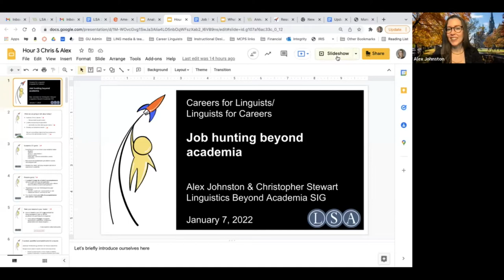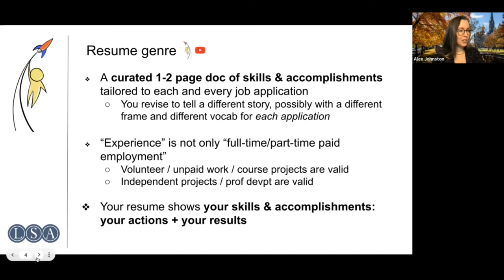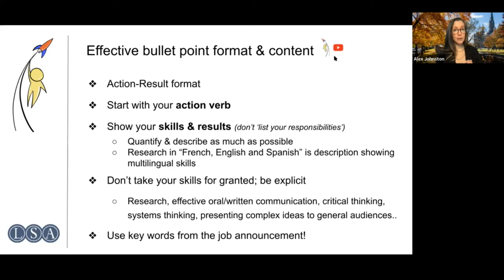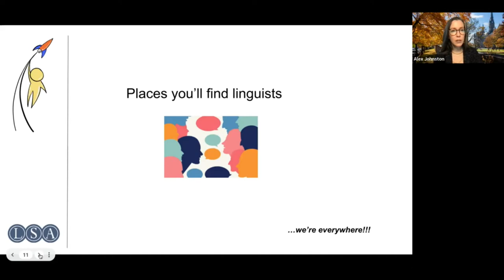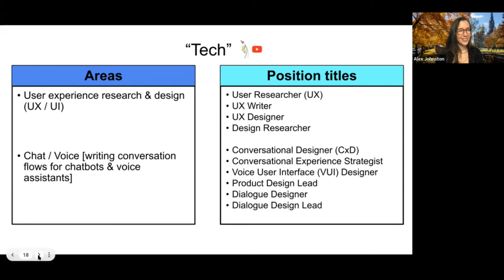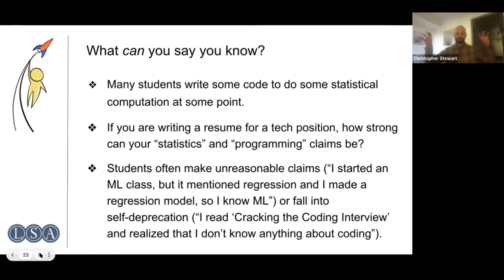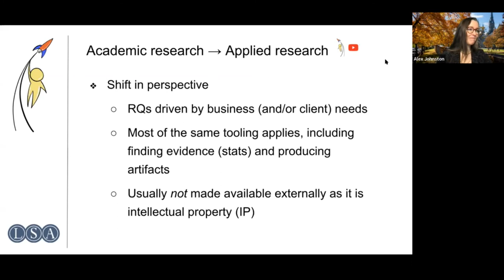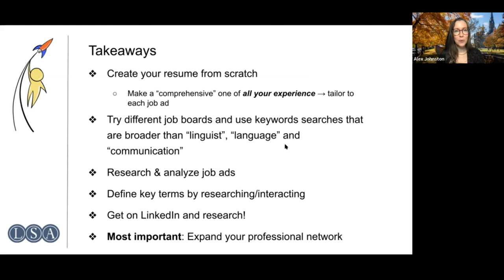LCLSPECIAL: Careers Outside Academia 3 of 3: JOB HUNTING BEYOND ACADEMIA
LCLSPECIAL Panel: Careers Outside Academia 3 of 3: JOB HUNTING BEYOND ACADEMIA
Presenters: Alexandra Johnston & Christopher Stewart
Recorded: Friday, January 7, 2022

How do you find a job outside of academia? Where do you start? What preparation do you need?

If you have no idea how to find a job outside of academia, this is the workshop for you. You’ll learn 1) the genre differences between a resume and an academic CV, 2) how resumes differ by professional sector, 3) how you should structure your resume, 4) how to write effective resume and LinkedIn bullet points, 4) how to locate and explore job opportunities and 5) how to grow your professional network. You’ll learn to use the skills you’ve honed through your academic linguistic training in your own career research and development process. This session will provide a hands-on approach grounded in real-world experience in industry.